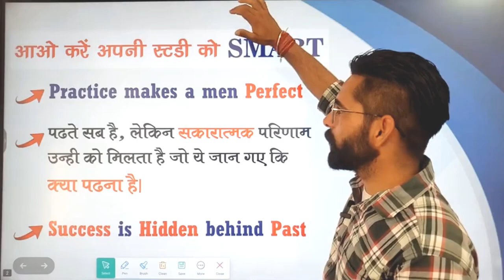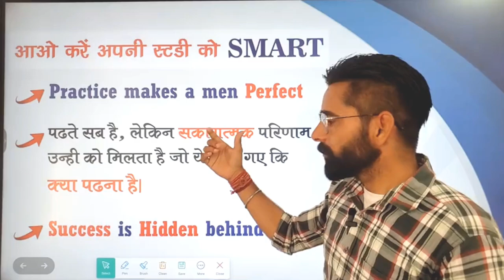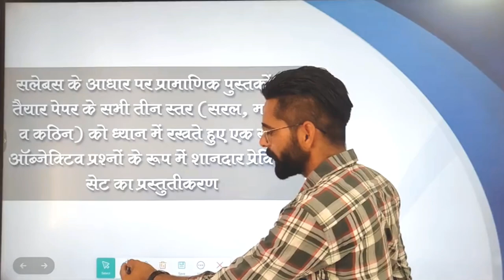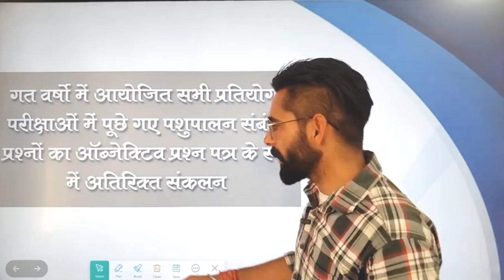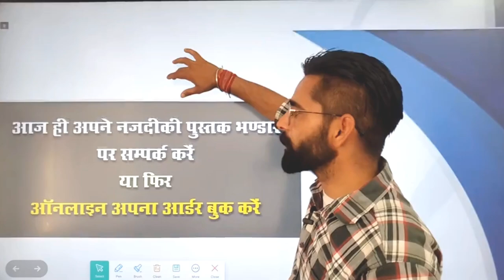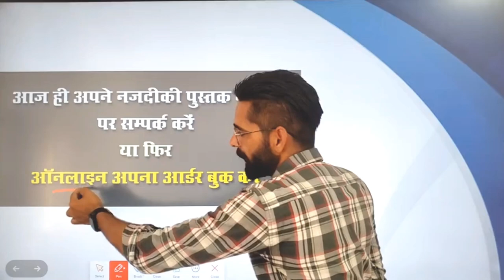आओ जानें कैसे करें Smart Study Manthan पशु परिचर क्विक रिवीजन के साथ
हमेशा विद्यार्थी हित में तत्पर टीम एक बार फिर से आपके बीच उपस्थित है एक और रोचक व उपयोगी शिक्षण सामग्री के साथ...

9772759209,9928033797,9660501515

अगर आप किसी भी प्रतियोगी परीक्षा की तैयारी कर रहे हैं तो
हमारी अन्य सभी फ़्री ईबुक को प्राप्त करने के लिए आज ही जुड़ें टेलीग्राम चैनल के साथ